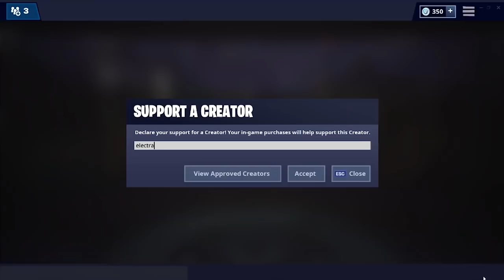THIS TRICK SHOT ALMOST COST US THIS HIGH KILL GAME - Electra Fortnite Gameplay